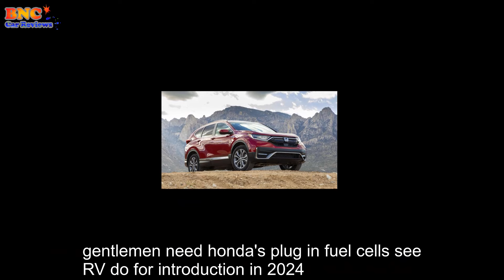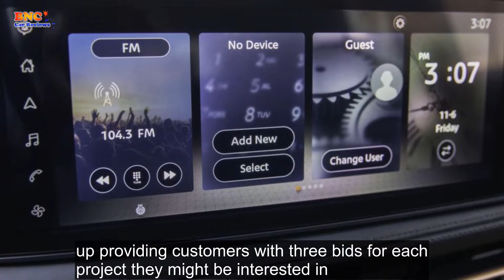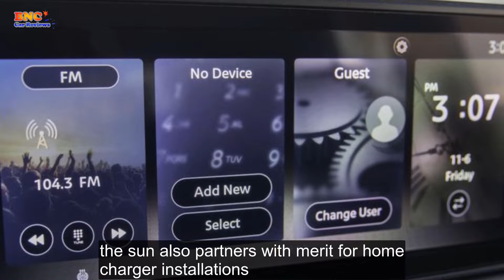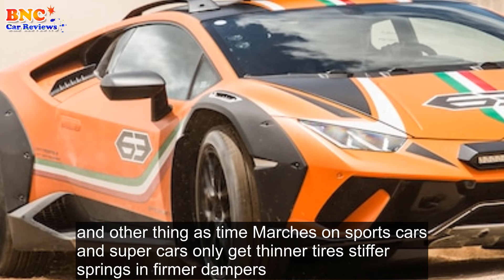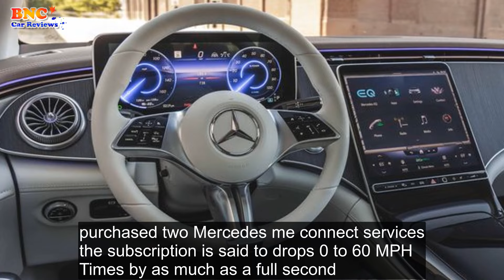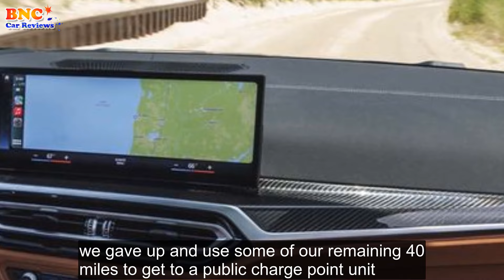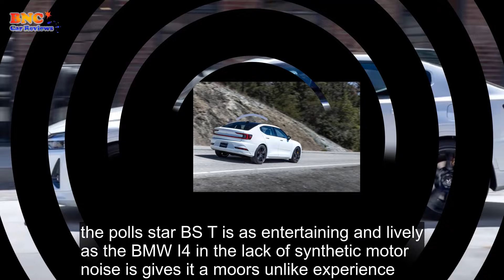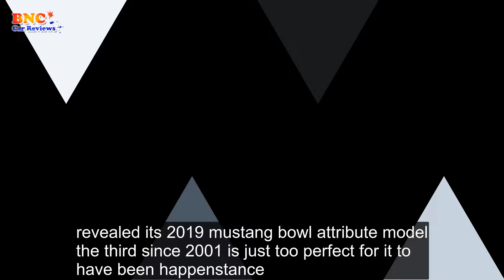When you reach the end of your rope, tie a knot in it and hang on #215